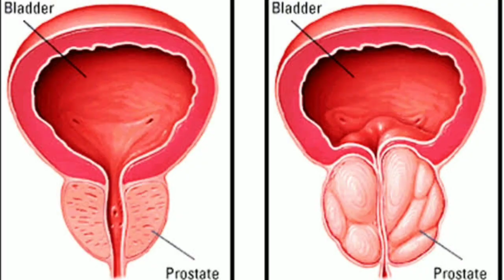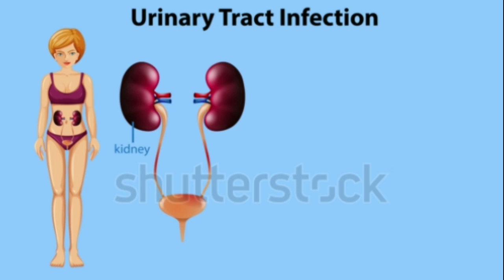Peshab Ka Ruk Ruk Ke Aana | Prostate Enlargement Treatment by Dr Asim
Es video me me baat karu ga un logaon ke bary main jn ko prostate ke problems hain ya pyshab ruk ruk kar aata hy en ka ilaj kea hy .
In the pelvis, between the penis and bladder, is a small gland called the prostate. As the prostate enlarges, it can put pressure on the bladder and the urethra, which is the tube through which urine passes. It can lead to having difficulty starting to urinate, or having frequent urges to urinate, or having trouble emptying your bladder. Watch this video to learn more about prostrate enlargement in detail. He tells the symptoms, causes, and the treatment for it.

Peshab Ka Ruk Ruk Ke Aana, Prostate Enlargement Treatment, Prostate Enlargement Kya Hai?, prostrate enlargement, prostate gland enlargement, prostate kya hota hai, prostate ki bimari, prostate treatment for enlarged prostate, prostate gland, prostate ka ilaj in urdu, peshab ka bar bar ana, peshab ka zyada ana, peshab ka ruk ruk ke aana, prostate gland and urinary problems